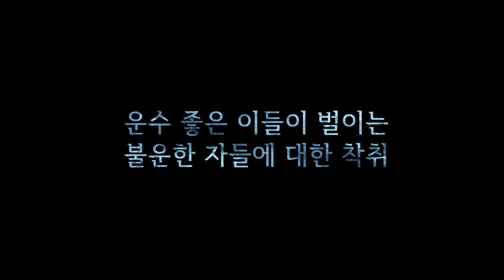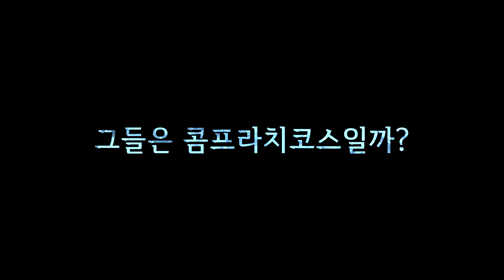[책, 영화 예고편으로 만나다] - EP1.웃는남자│영원히 웃어야만 하는 가면을 쓴 아이│뮤지컬원작소설│영화원작소설│빅토르위고│콤프라치코스│북트레일러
책, 영화 예고편으로 만나다는 해달책방의 소설책 리뷰 시리즈입니다.
첫 에피소드는 프랑스 시인이자 극작가인 빅토르위고의 소설 웃는남자로 만들어보았습니다.
뮤지컬 노트르담드 파리와 레미제라블의 원작소설 작가이기도 한 그는 이번 소설에선 영국을 배경으로 작품을 이끌어 가고 있습니다.
17세기 영국에서는 아이들을 사고팔고 심지어 기형아를 제조하는 데에 가담한 조직이 있었는데요, 바로 콤프라치코스라고 부르는 범죄집단이었습니다.
역설적이게도 이들은 신실한 가톨릭신자였기 때문에 왕의 신뢰를 얻을 수 있었고 은밀히 귀족 주요 세력을 제거하는 데에도 손을 뻗었다고 합니다.